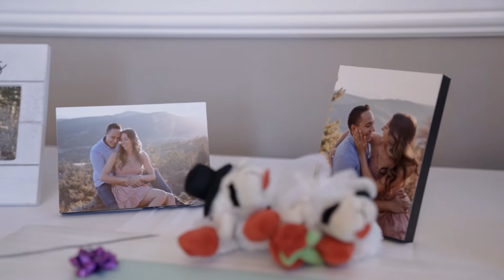Fall Wedding at Ken Caryl Vista | Ends with Adorable Bloopers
These two may have met in high school but they worked hard on their relationship all the way through college before Lucas finally popped the question. They wanted their wedding day to be full of fun moments and have an amazing dance floor- and they totally succeeded. September 19, 2021.

Vendors Include:
Venue & Catering: Ken Caryl Vista by Wedgewood Weddings
Photo + Video: Felicia Marti Photo + Video
DJ:  DJ Maestro
Makeup & Hair: Colorado Bridal CO
Florals: Bitterroot Studios
Cake: Mulberries Cakes

MB01J8UBSLCQ4FU